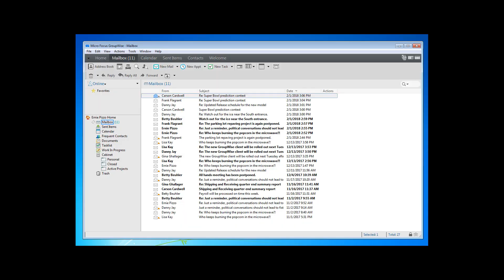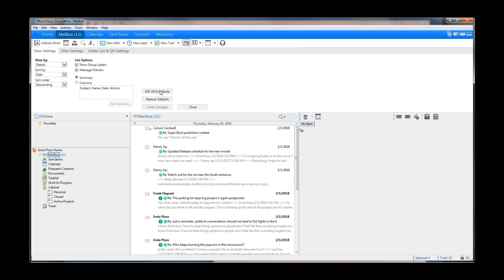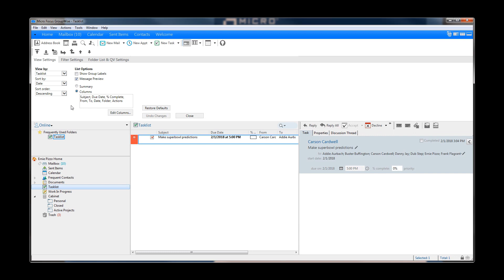New Client Features in GroupWise 18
GroupWise 18 will offer significant changes in the default client appearance.  This video covers a few of the best ones.